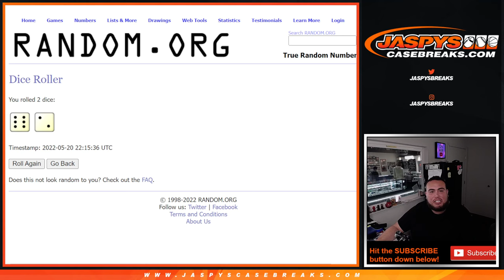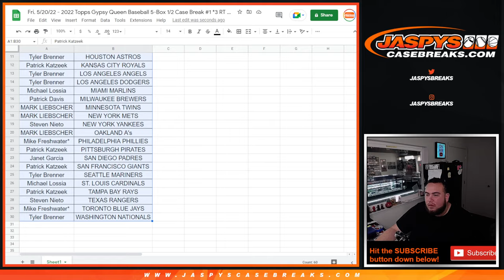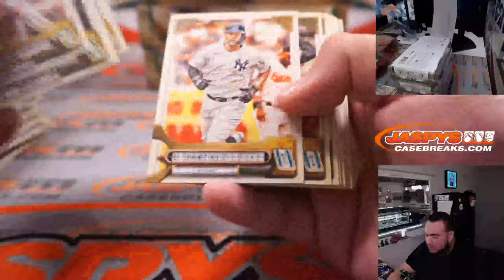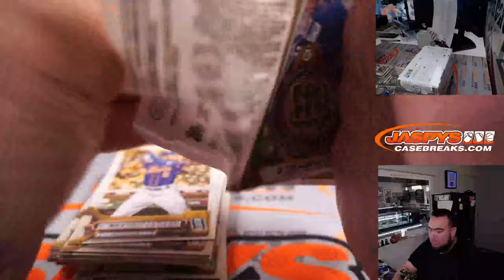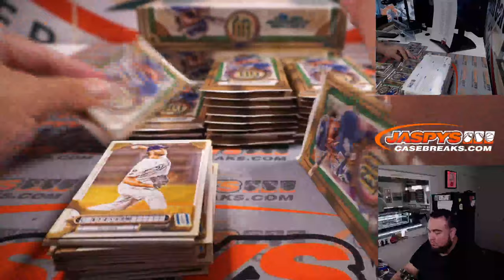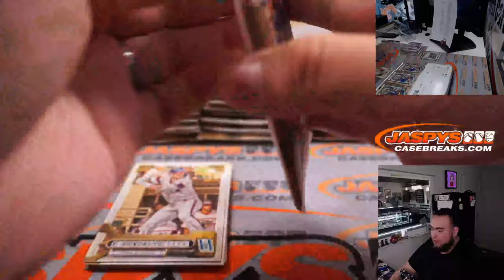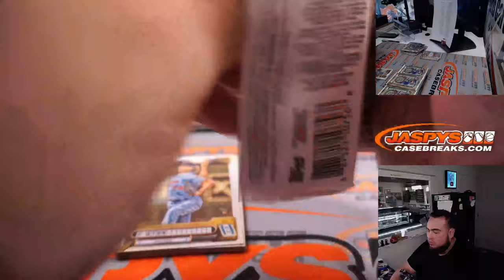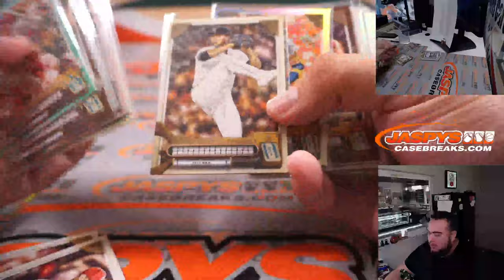Fri. 5/20/22 - 2022 Topps Gypsy Queen Baseball 5-Box 1/2 Case Break #1 *3 RT EACH*